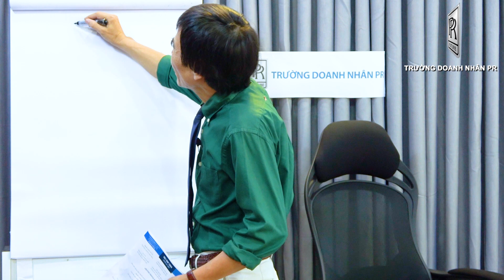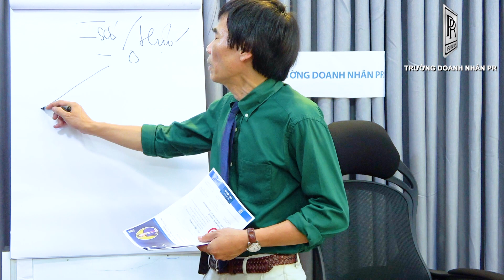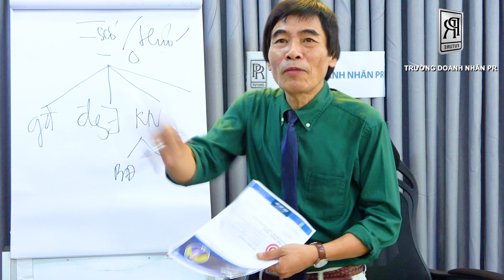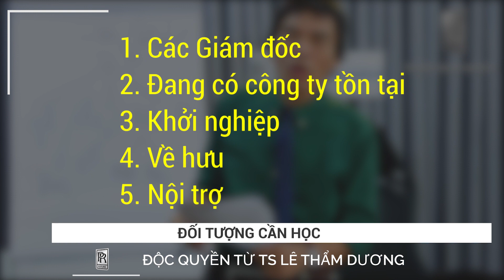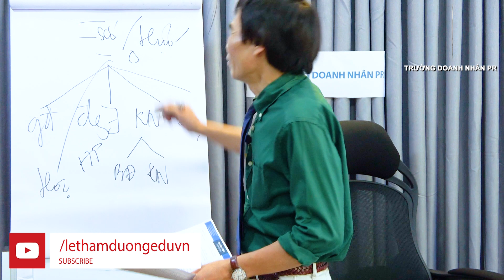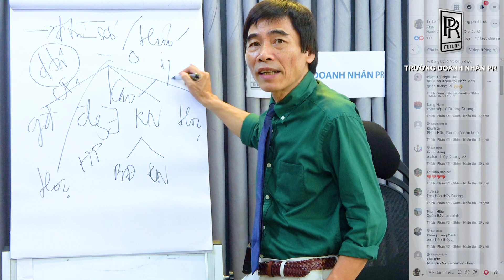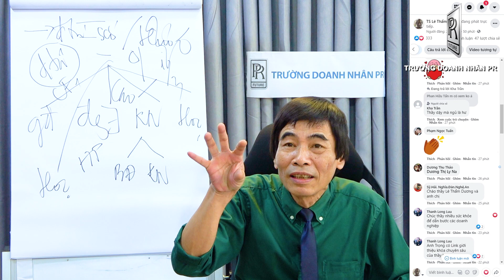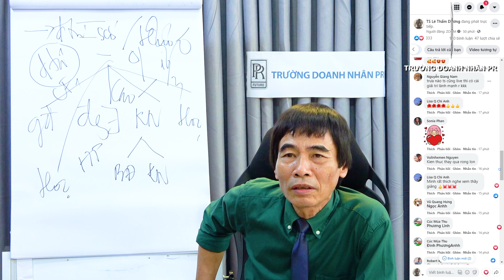AI NÊN HỌC LỚP | TS LÊ THẨM DƯƠNG MỚI NHẤT NĂM 2021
- CHÍNH SÁCH GIÁ
- SẢN PHẨM
- ĐỐI TƯỢNG NÊN HỌC
- TÀI TRỢ HỌC PHÍ
- GIÁM ĐỐC
- TRƯỞNG PHÒNG
- VỀ  HƯU
- CÓ CÔNG TY TỒN TẠI